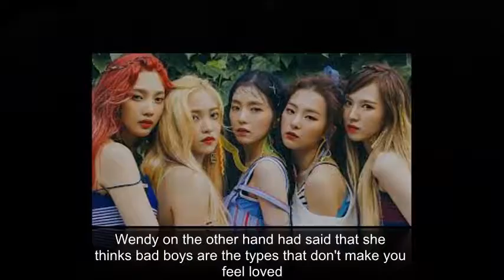Red velvet members talked about what kind of personality fits the “bad boy” style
Red Velvet Discuss Dating And What They Actually Think Of “Bad Boys”
Here’s what the Red Velvet members think about “bad boys”.

During Choi Hwa Jeong’s Power Time Talk, the Red Velvet members talked about what kind of personality fits the “bad boy” style.

Seulgi revealed that she thinks men who lie are considered bad boys.

Irene agreed with Choi Hwa Jeong when she said that bad boys lie, break promises, and disappear off the grid without notice.

Wendy, on the other hand, said that she thinks bad boys are the types that don’t make you feel loved.

When Choi Hwa Jeong asked if they dated a bad boy or a nice boy before, all three members responded that they haven’t dated either or to know what that means.

But they all agreed that they wouldn’t like to date the bad boy type.

On the other hand, Choi Hwa Jeong asked if there was a “bad girl” among the Red Velvet members and Seulgi gave a stern “no”.

Seulgi, Irene and Wendy were nothing but full of giggles while talking about the “bad boy” type!